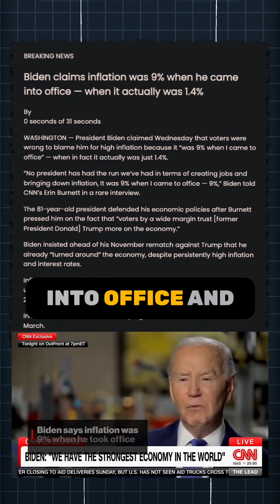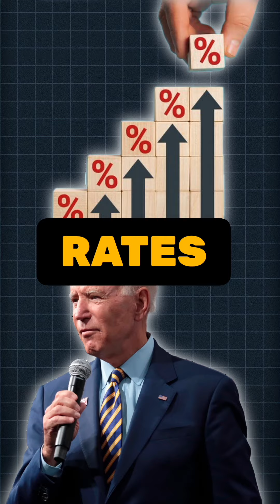Biden Inflation Fact Check